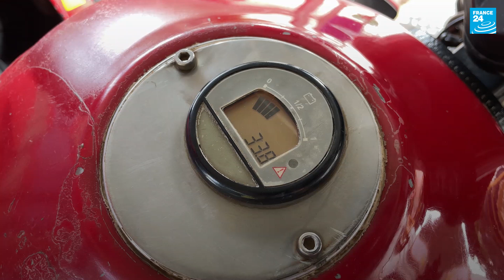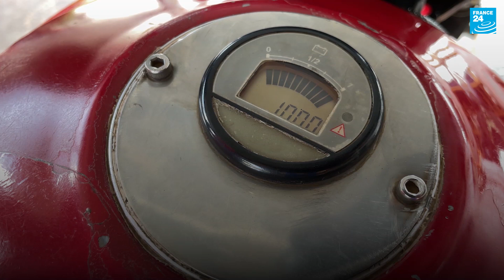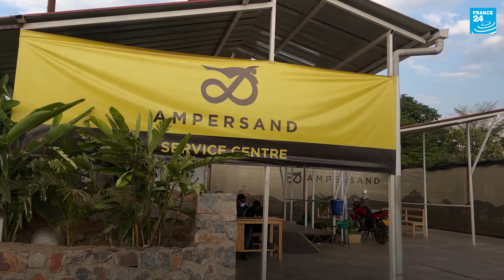The Rwanda start-up helping motorcycle taxis go electric • FRANCE 24 English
Rwanda-based start-up Ampersand has an ambitious target: to convert all of the country's motorcycle taxis to electric bikes by 2025. The company, which makes both electric motorcycles and batteries, so far counts fifty motorcycle taxi drivers among its customers, who can also use Ampersand's "swap stations" to recharge their vehicles. It hopes to increase this tally to 500 drivers by early 2022.